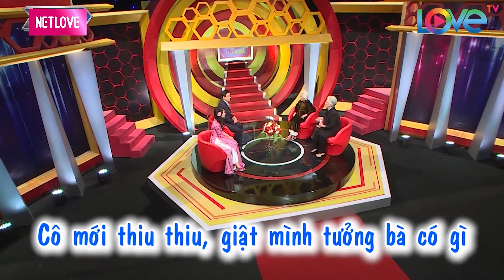GẦN 50 NĂM giúp chồng CHĂM SÓC MẸ CHỒNG, nàng dâu U70 NGHẸN NGÀO trước lá thư đầy XÚC ĐỘNG của chồng